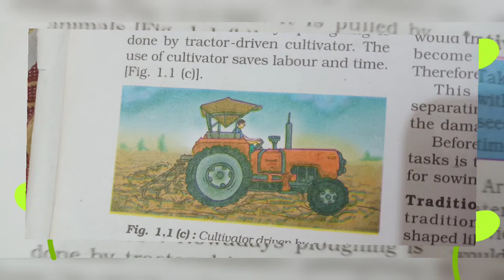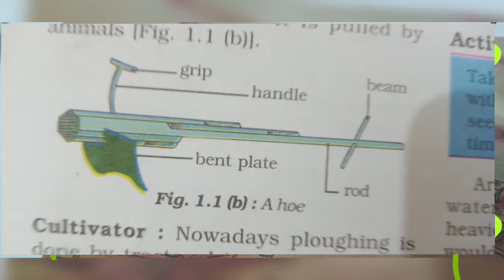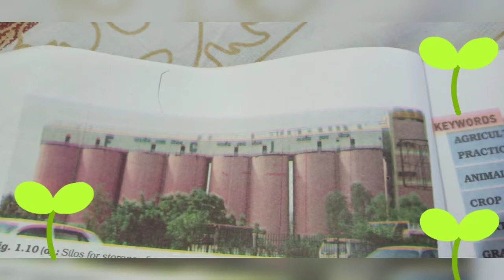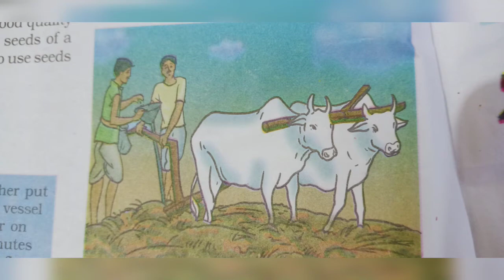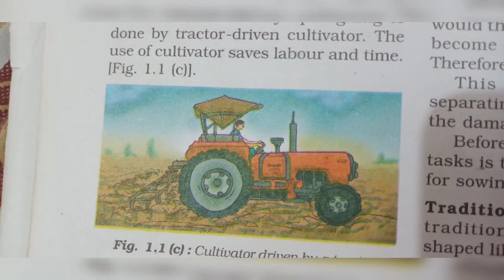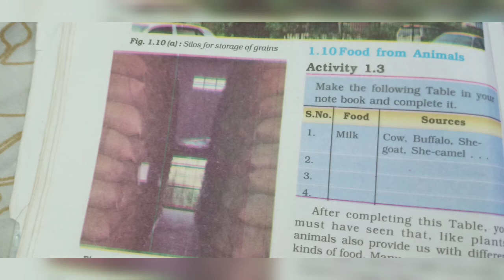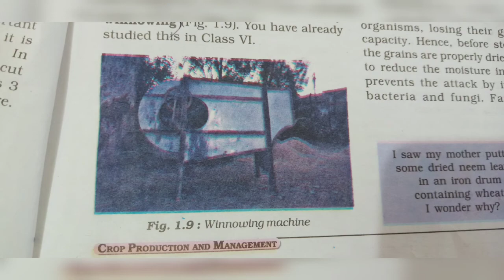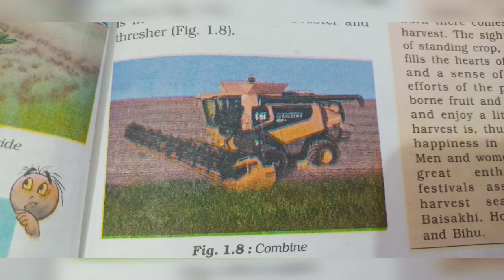Agriculture and crop management||Science|| व्याख्या by Mahima Agarwl||crop pruduction and management